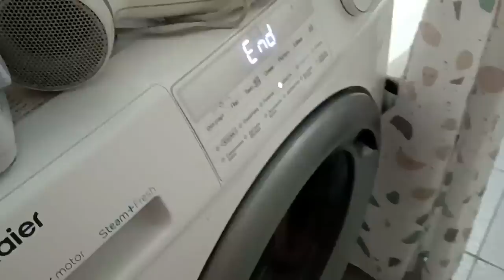Скоро драться будем - Спор про бассейн - где поставить. Всё ищу и ищу, что же ещё отбелить)))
Днем +36, ночью +26